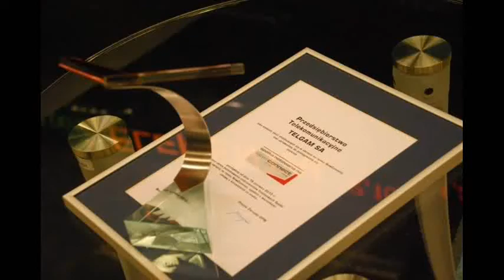Relacja z debiutu na NewConnect TELGAM S.A. 18.06.2013